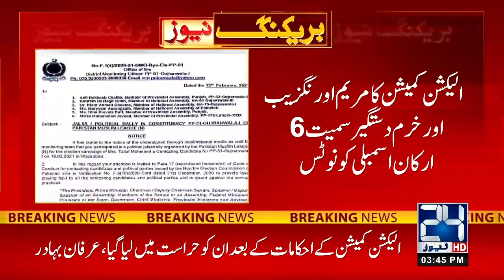ECP Slams Notice To PMLN Top Leaders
24 News HD is one of the leading news channels of Pakistan bringing you the latest current affairs from Pakistan and around the world.  Live National Assembly and Senate Session.